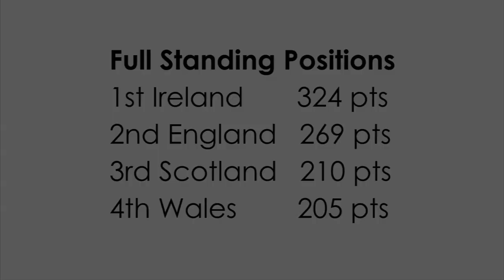Wales Deaf 4 Nations Golf Cup 2013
4 Nations ( Wales, Scotland, Ireland and England)  all came to play golf over 3 days in August 2013 at Vale Golf Resort in Wales!